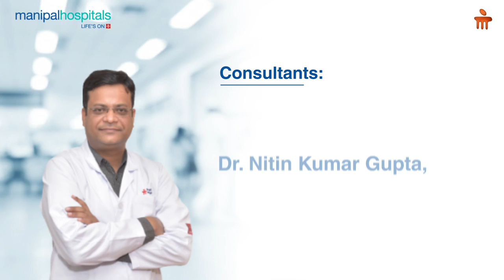Manipal Hospitals India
Mr. Ram Dayal, a 60-year-old suffering from Orthostatic Hypotension, reached out to Dr. Nitin Kumar Gupta, Consultant - Neurology, Manipal Hospitals Jaipur, for treatment. Watch the video as the patient’s son expresses his gratitude to Dr. Gupta for correctly diagnosing the problem and treating the patient successfully.